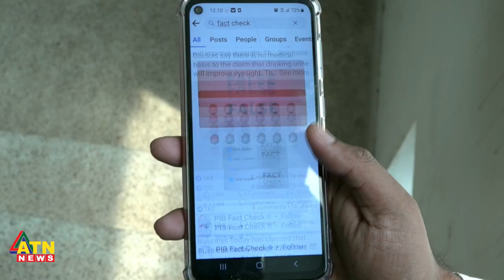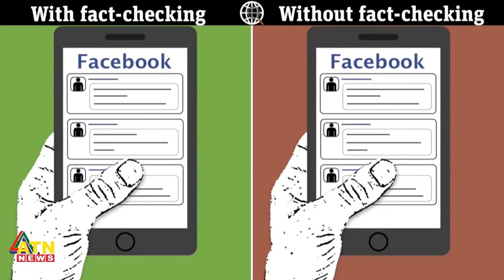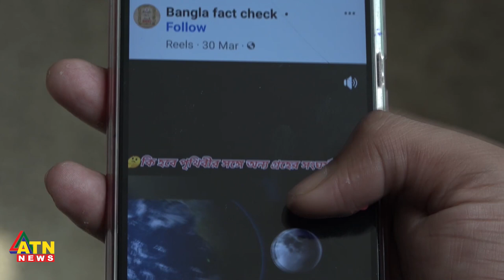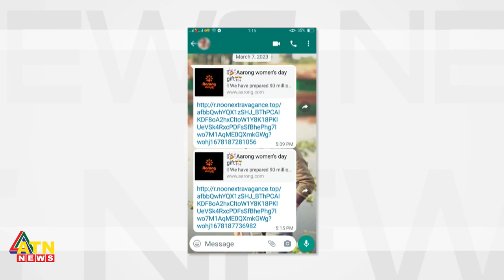যেভাবে মিথ্যা তথ্য ঘটায় মারাত্মক পরিণতি | Social Media Fact Check | Fake News